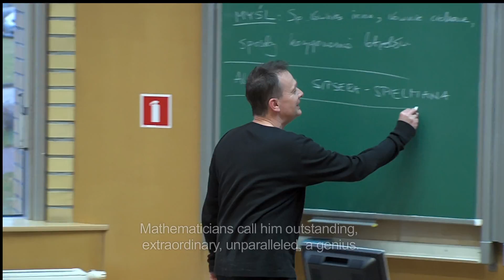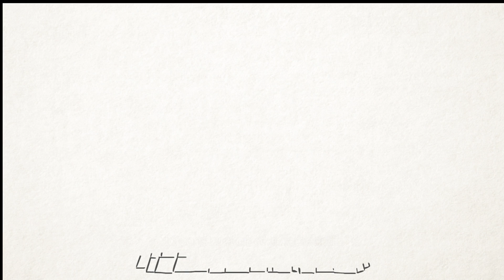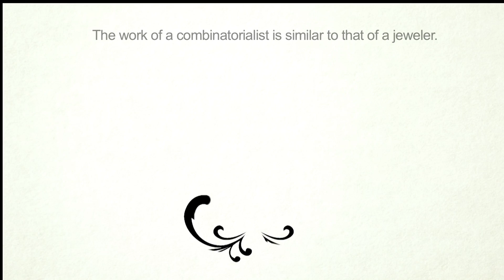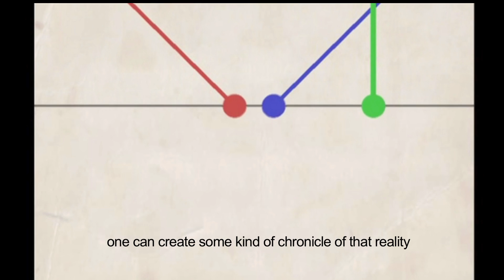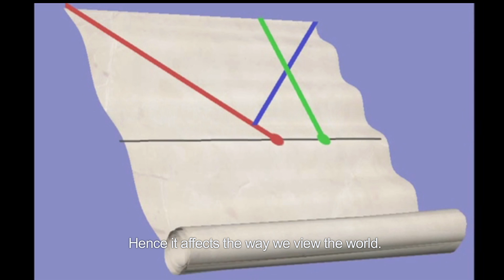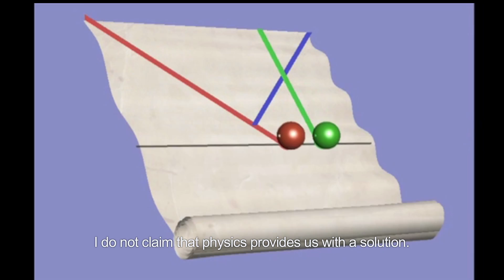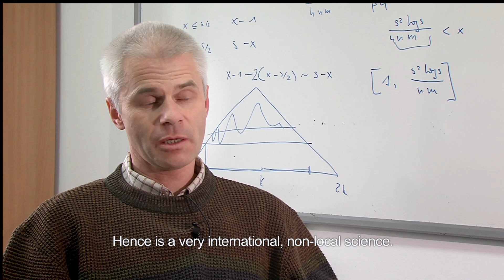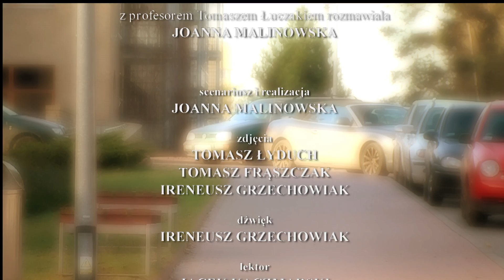Wybitne Postacie Uniwersytetu #25 - prof. Tomasz Łuczak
Film dokumentalny z cyklu „Wybitne postacie Uniwersytetu” poświecony sylwetce wybitnego matematyka – profesora zwyczajnego UAM Tomasza Łuczaka. Jego specjalność naukowa to zastosowanie metod kombinatorycznych, parabolisyucznych i algebralicznych w matematyce w informatyce, fizyce i biologii. Członek Korespondent PAN od 1998 roku. W wieku 31 został profesorem tytularnym. Wypromował 8 doktorów. W roku 1992 otrzymał Nagrodę Międzynarodowego Towarzystwa Matematyków.